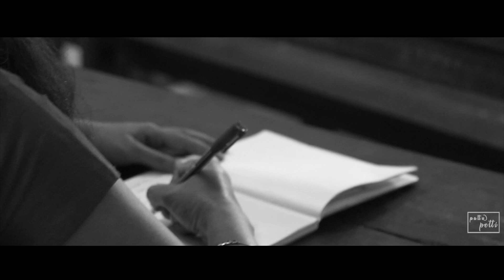varuvanilarume trending malayalam trendingmallu cover coversong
thonnivasi musics